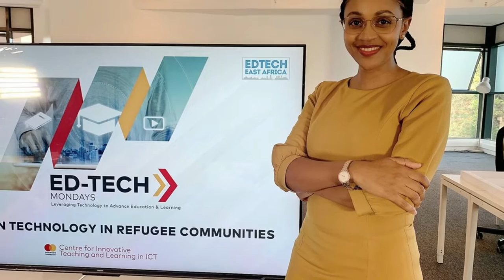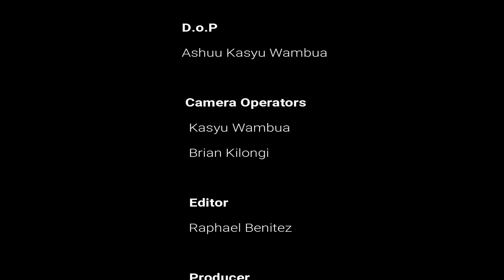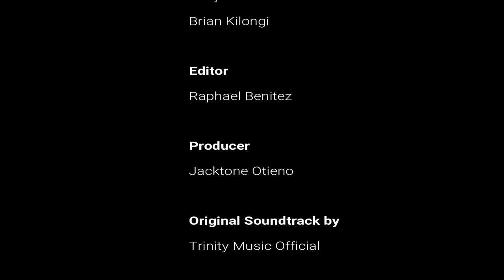My Life In Kenya- Joy Doreen Biira Part 2